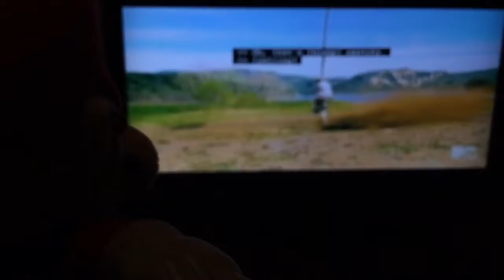Awesome Toy/Plush Video DX 22 - Some More News & Smokescreen (formerly Fred) Watches TV 8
Mario and most characters return at last! Some others are still in Japan for a little longer, such as Koopa, Yoshi, Kirby, and Fred.

At 3:00 I meant to say a year ago, not 2 years ago

Mario from this point forward will appear in some episodes, since he now works to managing Awesome Toy/Plush videos and stuff with the Director (me) and Peach, maybe the role of a Executive Producer lol? (Actually this was not mentioned in this part, but will be in the next part.)

Speaking of Fred Bear, he is permanently out as Awesome Toy/Plush character, according to Mario having received news, since Fred wants to live in Japan now. Disappointed, Mario decided to have Smokescreen as the new host of the Watching TV show.

This is Princess Peach's debut in Awesome Toy/Plush (who's an amiibo figure like Luigi), who is part of the crew, supposely she'll sometimes appear in some episodes, similar to Snivy.

And I know I didn't mention Snivy, but I hope he has a chance to appear in a episode, hopefully he doesn't leave like Flareon and Fred Bear lol. Snivy is probably out somewhere with his own friends.